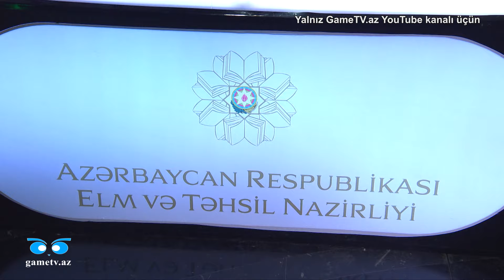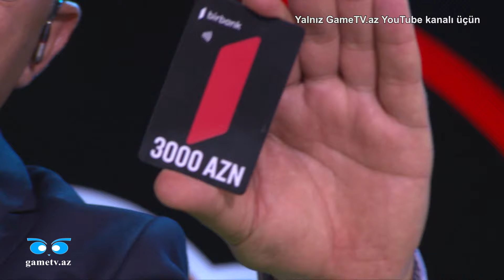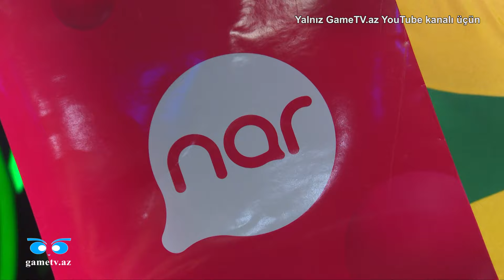Breyn Rinq (XXII mövsüm, 15-ci oyun. 21.01.2024)